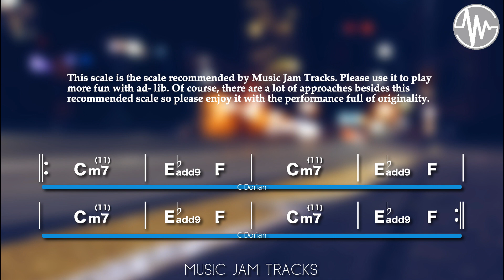Jazz Funk Jam For【Piano】C Minor 96bpm No Piano BackingTrack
【Jazz Funk Jam C Minor 96bpm BackingTrack】